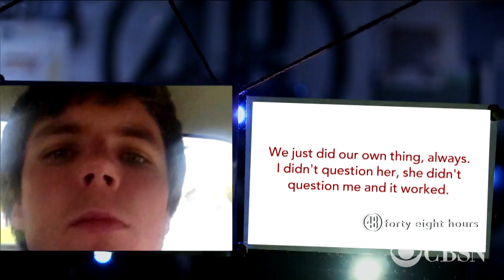New "48 Hours": "Taken Away" tells story of father-daughter bond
A new episode of "48 Hours" tells the story of a father who will stop at nothing to find out what happened to his daughter, Jessie. Correspondent Maureen Maher joined CBSN to explain how the father knew his daughter's boyfriend had something to do with her murder.